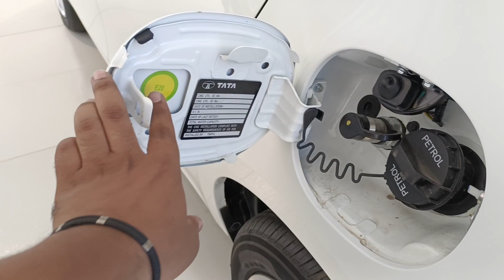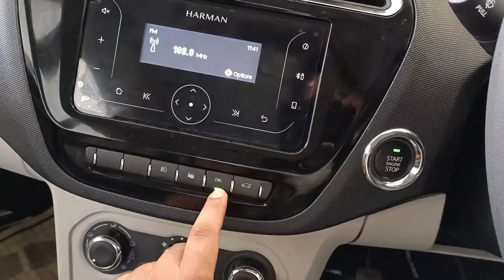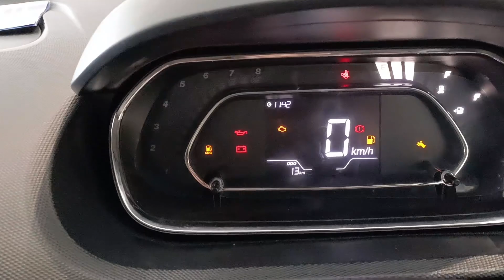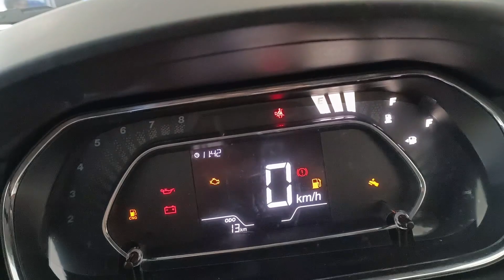Tata Tigor XZ CNG // Value for money variant// price starts from Rs 7.80 lakh (Ex-showroom)❤️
Thank you Multitech Motors LLP , For allowing me to shoot one of your best product Tata Nexon Facelift 2023 .This product from Tata family comes in  multiple variants.
Hey Viewers, if you want me to reveiw any specific variant please mention it in the Comment section me and my team will try our best to get video for that specific variant.

Showroom : Multitech Motors LLP

Location : 49A, NIT-5, Banke Bihari mandir road, near NIT-5 Police station, New Industrial Township, Faridabad, Haryana 121001

Contact Person: Jitender Bhardwaj